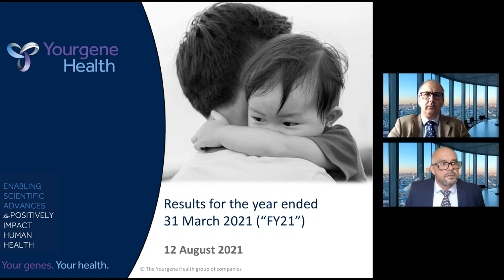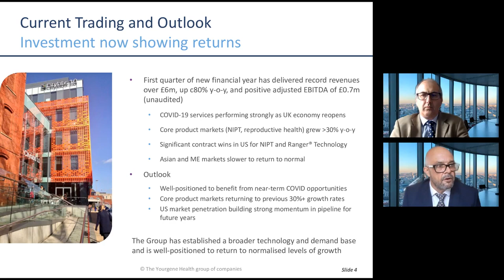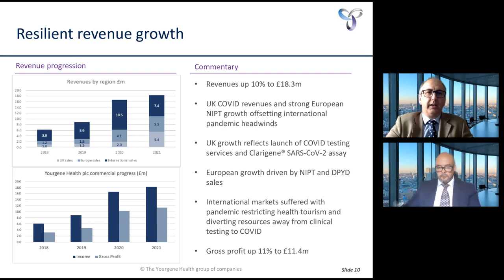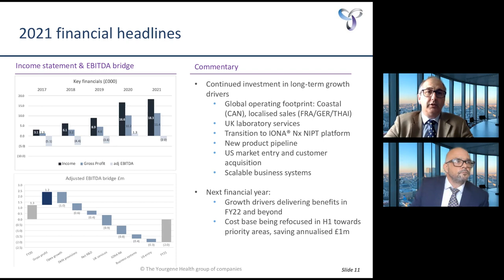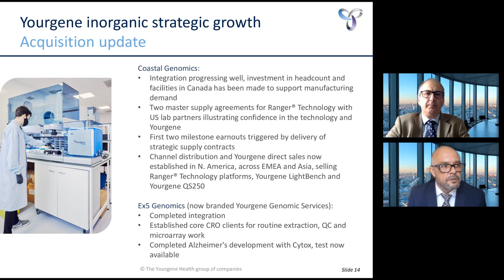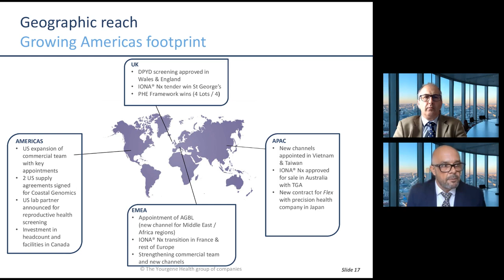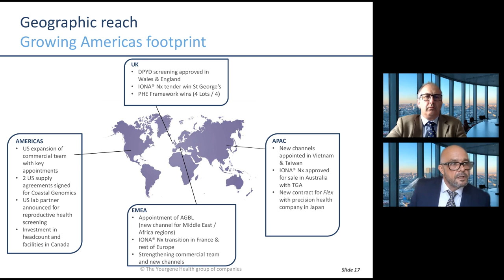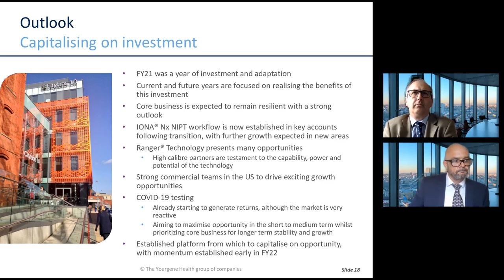YOURGENE HEALTH PLC - Annual results for the year ended 31 March 2021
To be informed of all YOURGENE HEALTH PLC's upcoming presentations, register at InvestorMeetCompany